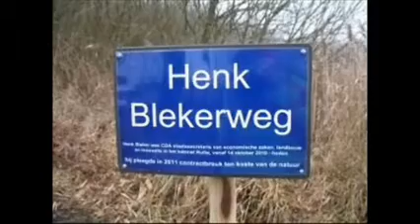CDA-lied verkiezingssatire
kritisch maar relativerend verkiezingslied in deze duistere tijden
De verkiezingsliedjes zijn natuurlijk allemaal verschillend behalve en dat is bewust gedaan, steeds het laatste coupletje wat steeds een zelfde melodielijn heeft en steeds een variatie is op hetzelfde thema... Het idee erachter?..  of je nu links of rechts stemt het eind van het liedje (letterlijk) is dat je toch genaaid wordt of het nou met babyolie uit het Vaticaan is (CDA), het voorvocht van de dominee (SGP) of  olijfolie uit Griekenland (VVD), Israel (PVV) Stalingrad (SP) of van Max Havelaar is (Groenlinks)...